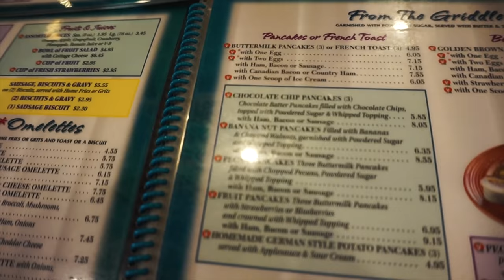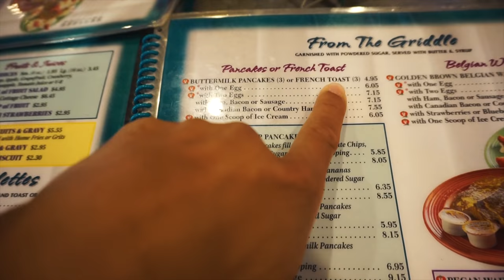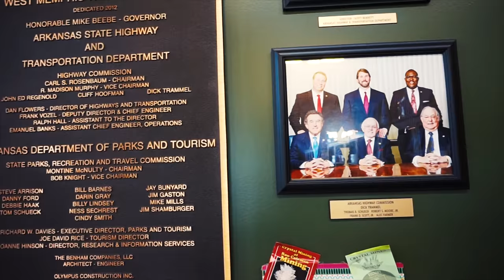BACK TO OKLAHOMA AGAIN - VLOG #35 | OhItsPeej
What's up everybody, happy Monday! I hope you had a great weekend, and have a good week coming. This video rounds out the last of my American adventure! This time we head home and catch a tiny glimpse of a solar eclipse.

As always you guys are the real MVPs, I'll catch you next time.